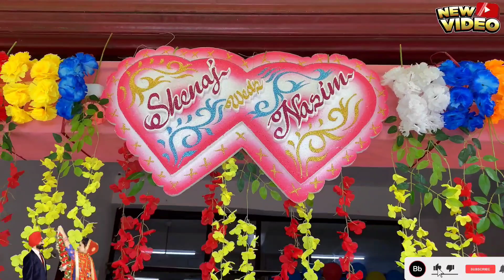Shaadi Mein Zaroor Aana😘 प्यारी बहन की बाराती🥳🥳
Shaadi Mein Zaroor Aana😘 प्यारी बहन की बाराती🥳🥳 watch my new youtube video

sourav joshi
family videos
family vlogs
daily vlogger
daily vlogging
daily vlogs
travel vlogs
playing with family
family vlog
travel videos
travel vlog
nainital vlog

ghar ki pehli shaadi
veere di wedding ghodi chadgye
veere di wedding
shaadi
wedding day
the day
family time
sky shots
fire crackers
baggi
horses
aakash ki kinra
tarun ke bhai ki shaadi
vlog 88
full fun
masti
jai maala
wedding rituals
party
shayari
tarun kinra
tarun kinra reels
tarun kinra shorts
tarun kinra vlogs
tarunians
aman kinra
aakash kinra
wedding ceremony

foodie we
omg
omg vlogs
omg vlog
vlog
vlogs
daily vlogger
daily vlog
daily vlogs
family
couple
funny
food
foodie
VLOGGER
TRENDING
HOME
DAILY VLOGGING
MUKTI GAUTAM
ADITYA
ONKAR
cute
k18
k18 vlogs
k18 funny videos
k18 wedding vlog
wedding vlog
vlog
jim corbett
k18 and kangan wedding
k18 wedding vlog part 3
k18 shaadi vlog
k18 and kangan haldi
k18 shaadi vlog part 3

sourav joshi
family videos
family vlogs
daily vlogger
daily vlogging
daily vlogs
travel vlogs
playing with family
family vlog
travel videos
travel vlog
shadi
shadi vlog
pahadi shadi vlog
AIB
Stand Up Comedian
Jokes
Funny
Vlog
Indian Vlogger
Vlogger
Comedy
Comedian
Trending
All India Bakchod
Funny Video
Funny Sketch
Funny Jokes
Tanmay Bhat
Live
Live Stream

home remedies
glowing skin
at home spa
clear skin in a week
home face pack
dahi face pask
wedding skincare
quick clear skin
lockdown pamper
salon pamper at home
how to remove darkcircles

sourav joshi
family videos
family vlogs
daily vlogger
daily vlogging
daily vlogs
travel vlogs
fortuner
fortuner lagender
off-roading vlog
manali vlog
defender

vlogs
vlog
indian
vlogger
flying
beast
tech
review
gaurav
ritu
shadi
wedding
gaurav taneja
ritu rathee
prateek
mota
flying beast
fit muscle tv
fart
kriti kharbanda
shaadi mein zaroor aana
shaadi mein zaroor aana songs
gaurav ritu
daily vlogs
indian vlogger
indian wedding
flying beast shadi

Mubarak Ho Tumko yah shaadi
Shaadi Mubarak ho
har koi shaadi Mein aana
Biryani kha kar Jana
Odisha new Vlog
new video
YouTube fast video
ranking video
top 10 video
superhit video
picture Ki Shaadi Hai
Mere yaar Ki Shaadi Hai
shaadi Mein jarur aana
कौन-कौन hai
mujhse Shaadi karoge
shaadi kiska hai
shaadi shaadi
Shaadi video
editing video
training video
highlight video